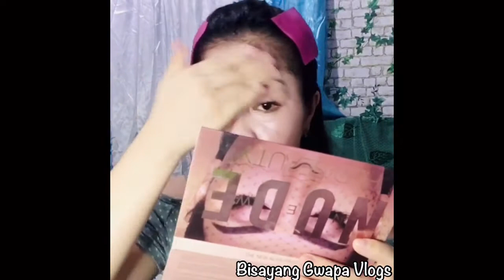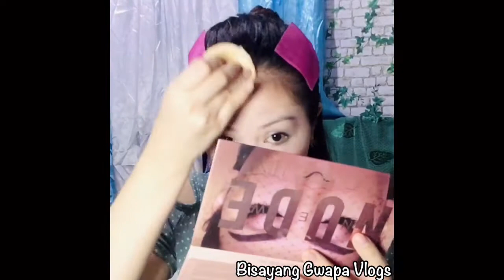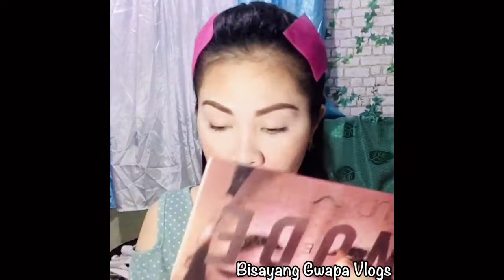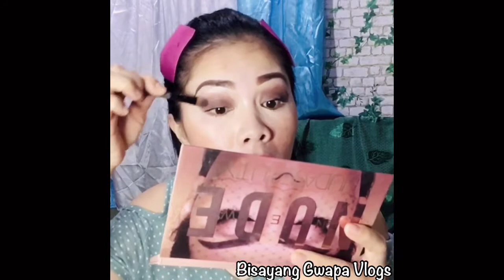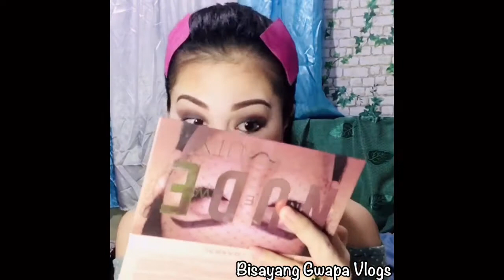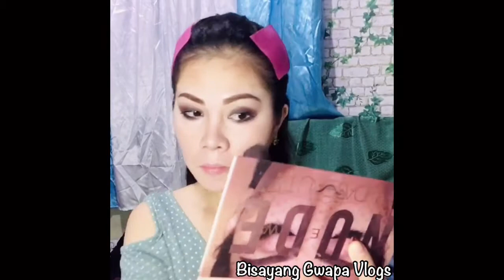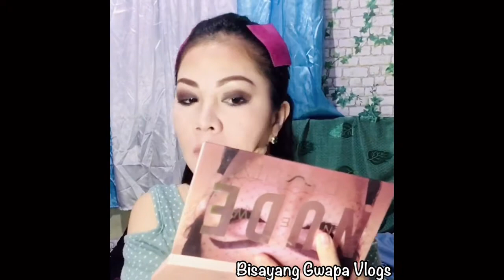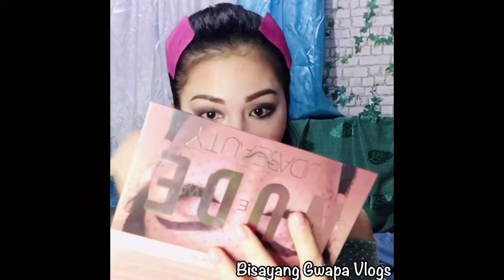Smokey Makeup Look | Easy Tutorial